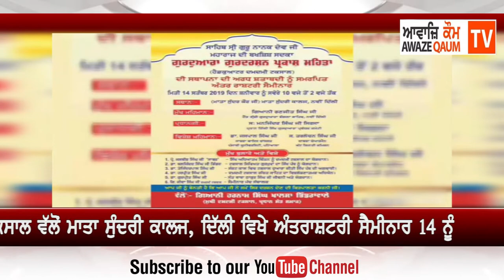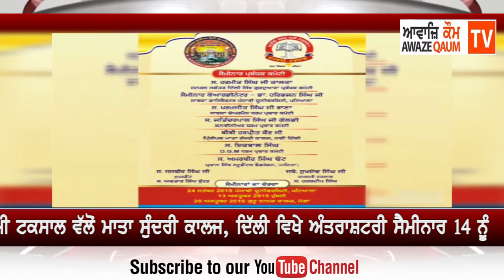ਦਮਦਮੀ ਟਕਸਾਲ ਵੱਲੋਂ ਮਾਤਾ ਸੁੰਦਰੀ ਕਾਲਜ, ਦਿੱਲੀ ਵਿਖੇ ਅੰਤਰਾਸ਼ਟਰੀ ਸੈਮੀਨਾਰ 14 ਨੂੰ